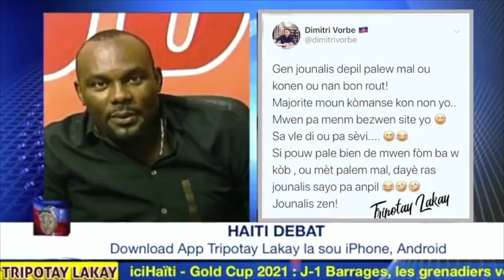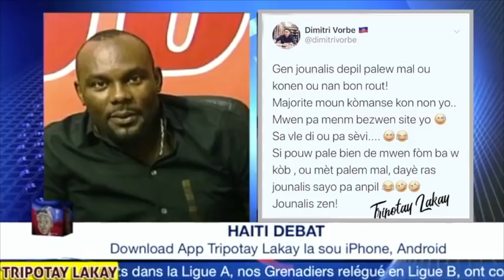Garry Pierre Paul reponn Dimitri Vorbe: Lè yon chen 🐕nan kaj li anraje, li met danl deyò